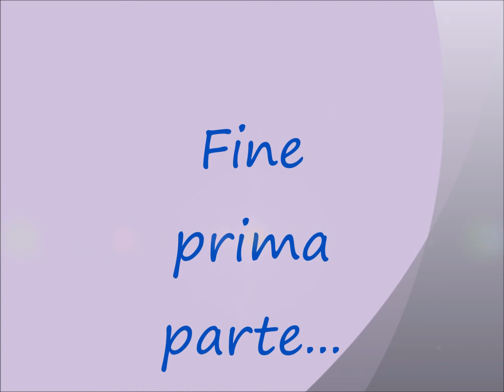Il ceramista non piange mai. Forse...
Come si affrontano gli imprevisti? si sa che lavorando con l'argilla, l'intoppo è sempre dietro l'angolo.
Se il tempo stringe e bisogna portare a termine un lavoro, l'unica soluzione è mettere in moto il cervello e rimboccarsi le maniche.

Perdonate la semplicità di questi miei video.Ogni commento educato e costruttivo è molto gradito.

Se vi va di vedere i miei lavori ,mi  trovate  anche su